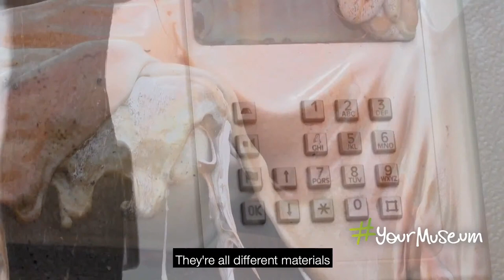After the flames: Fire and conservation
Record-breaking temperatures and months of severe drought led to an unprecedented bushfire season in 2019–20. Fires devastated land and communities across Australia.

Join us to hear stories of loss and resilience, conservation and collection. Curator Libby Stewart and Conservator Natalie Ison discuss the Museum’s bushfire collecting project and explain how fire-related objects are conserved for the future.